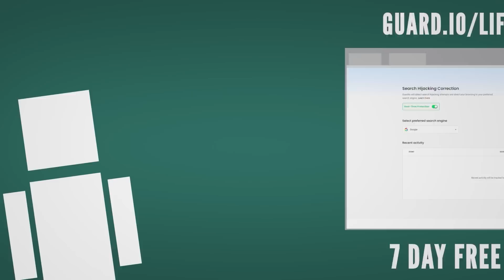The Real Zombie Fungus from The Last of Us Explained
The Cordyceps Fungus is terrifying. The Last of Us is terrifyingly good!

The Last of Us TV show is so good! The characters! The acting! The amount of tissues I’m going to consume as the show goes on! Every episode is mentally destroying me and speaking of mentally destroying, let's talk about the mind-hacking fungus that turns you into a zombie in the show! There’s no way that’s real right…right? Let's talk about Ophiocordyceps Unilateralis!